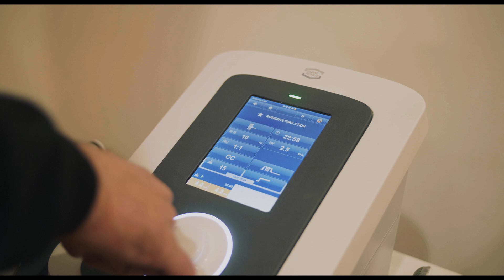Egy nap az Akadémián - Schmera Gergely és Kazy Balázs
Korosztályos válogatottjaink, Schmera Gergely és Kazy Balázs kisfilmjéből kiderül, miért választották Akadémiánkat, és miért érzik úgy, hogy jól döntöttek. 🏀